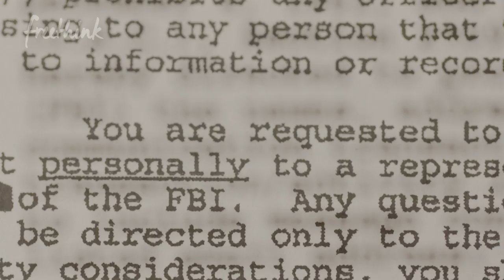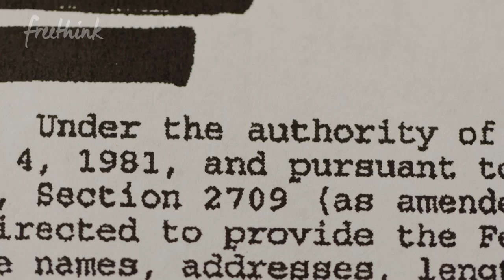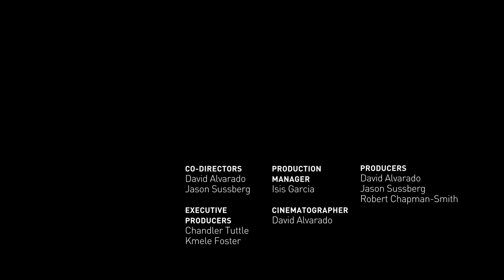The Unhackable Email Service | Freethink Coded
Ladar Levison built an encrypted email service called Lavabit that counted a prominent figure among its users: Edward Snowden. After spending 10 years building Lavabit, he has to destroy it all in one night. When the FBI demanded Levison decrypt Snowden’s communications, he had two options, either hand over the encryption key or destroy his servers. He chose the latter. Now, he’s back and building an even more secure version of Lavabit that could make mass email surveillance obsolete.

Interest in making a difference?